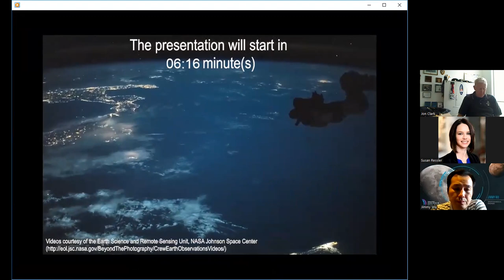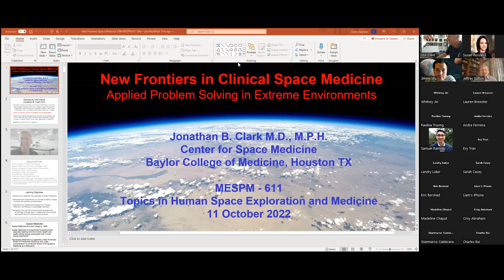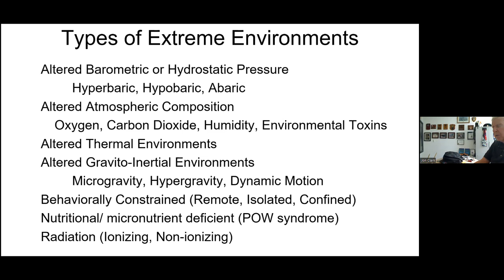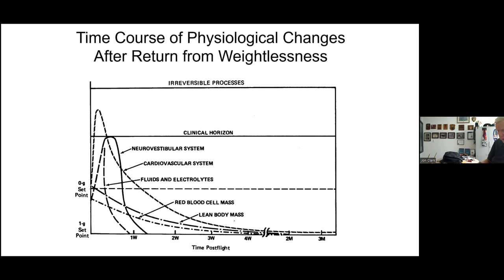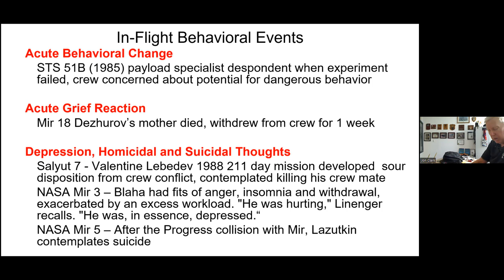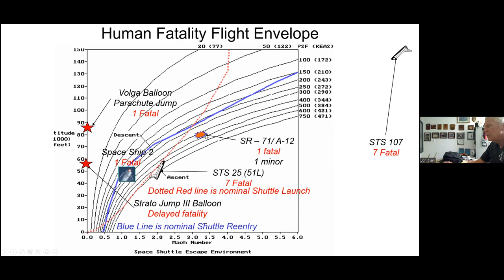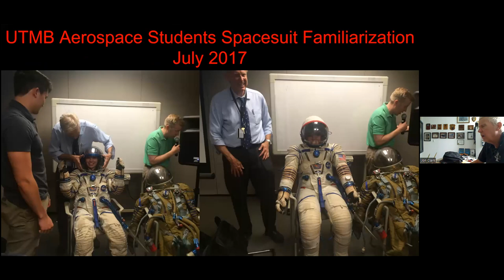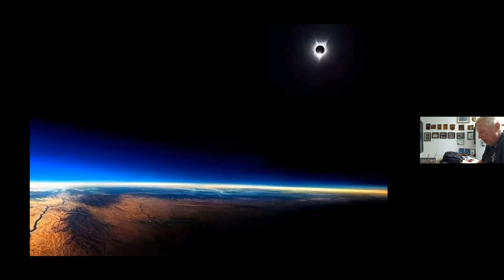New Frontiers in Clinical Space Medicine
Learning Objectives
Introduce the relatively new specialty of Space Medicine
Understand the importance of a Human’s ability to adapt to novel and extreme environments
Understand the relationship between the Human, Machine, and Mission in spaceflight activities
Recognize the role that environmental analogs and physiologic analogs play in supporting human health and performance in extreme environments